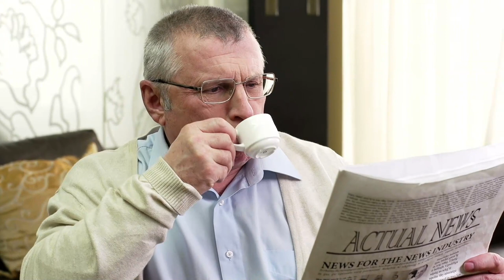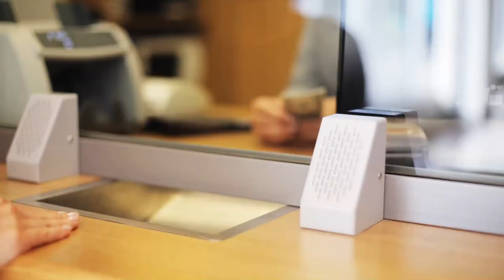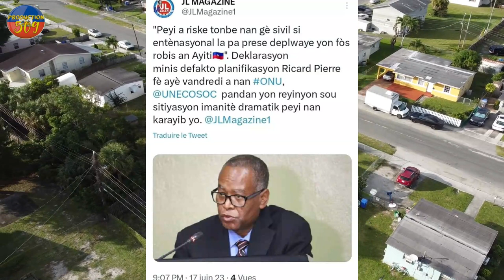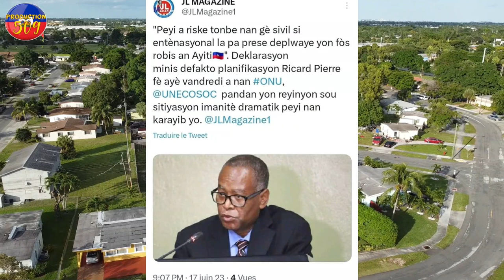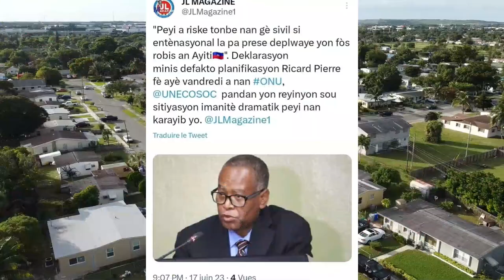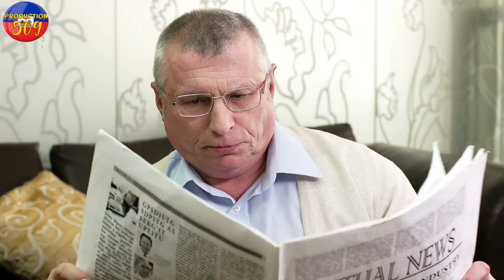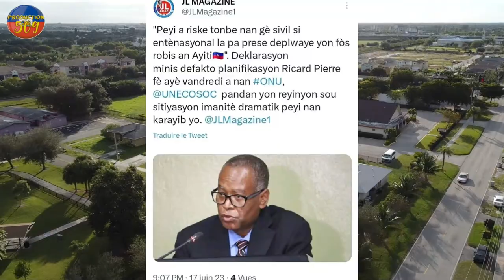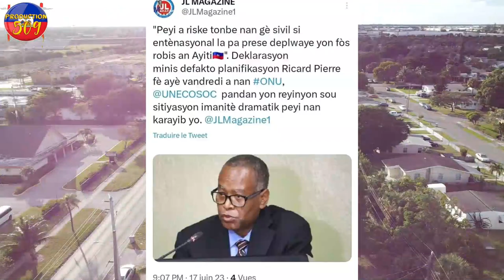CHèF G4N VITELOM Kidanpe yon gwo zotobre nan leta peyi sendomen krache nan visaj PNH la gede mizè n